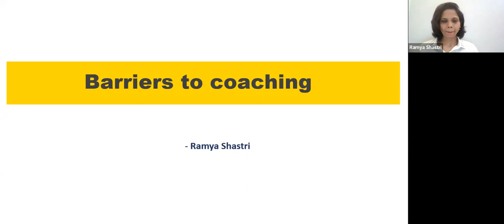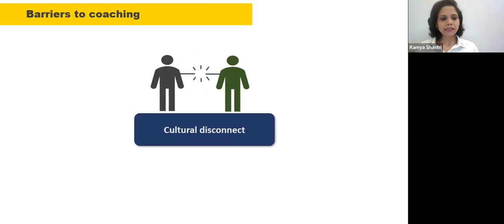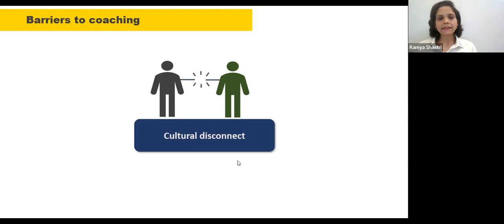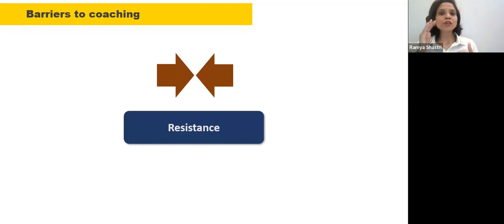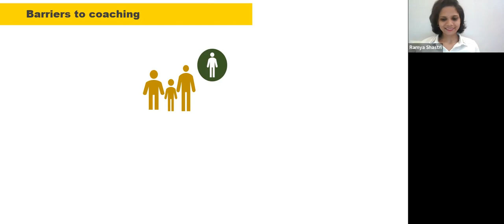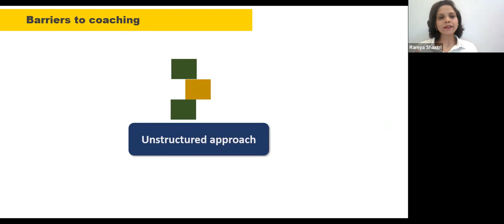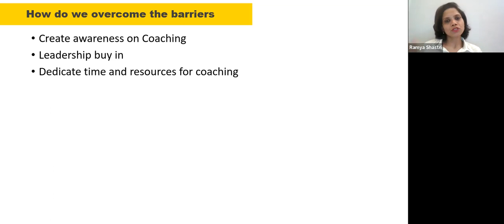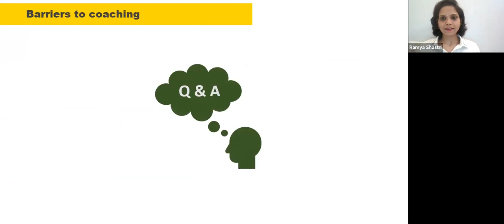Barriers to Coaching with Ramya Shastri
Details
While successful coaching can be beneficial in organizations, there are obstacles to considering and implementing it. These perceived or actual organizational impediments are vital to recognize and solve in order to maximize the likelihood of success for any coaching strategy or localized implementation. In this session, Ramya will be talking about what is coaching and what are those few barriers that a coach faces in coaching the teams.

Speaker
Ramya Shastri
Ramya Shastri is an Enterprise Agile Coach and wishes to use her leadership skills to help teams and organizations grow, prosper and be more agile by focusing on human centric factors of coaching, ensuring and providing psychological safety to teams by encouraging and empowering teams, leaders and executives to realize their true potential. She has a small agile community called Agile Coaching Round Table (ACRT) which aims to create opportunities for self and others. She is also a public speaker and has delivered talks on various agile conferences.